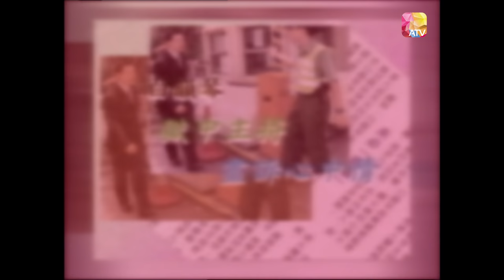《三個光頭佬》03 - “法律超人”謝偉俊光臨，談與白姐姐的關係 | Super Celebrity Talk Show | ATV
“法律超人”謝偉俊光臨，談與白姐姐的關係。
第三期嘉賓：謝偉俊

《三個光頭佬》是2001年由黃霑 麥嘉 羅家英主持的香港亞視播出的電視節目。
2001年，麥嘉夥同黃霑和羅家英三人一起以光頭造型為亞洲電視主持清談節目《三個光頭佬》。其實“三個光頭佬”的創意是因為黃霑已經患上癌症，化療造成脫髮，為避免外界猜疑而為之，但是這三個深受觀眾愛戴的喜劇人物聯合出場，已經形成收視保證，其中麥嘉的光頭更是已成典故，意義非比尋常。直到現在，光頭神探仍然不斷出現在香港的漫畫裡、電影裡、社會口語裡，麥嘉的成就與輝煌，也在香港電影史上和觀眾們的心目中留下了不可磨滅的印記。
“Super Celebrity Talk Show” is a 2001 TV program broadcast by Hong Kong ATV, hosted by James Wong, Karl Maka and Law Kar-ying.
Following the cancer diagnosis and subsequent hair loss cause by chemotherapy in James Wong, the idea of “three bald guys” talking in order to avoid suspicion. However, the joint appearance of these three well-loved comedy characters has formed a unique following and consistent high ratings. Joining the likes of bald detectives popular in Hong Kong pop culture, Karl Maka and his achievements and glory has also left his own indelible mark in the history of Hong Kong film and in the hearts of audiences.